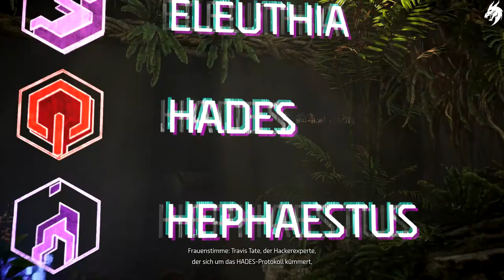Horizon Forbidden West ►Part 2◄ HD Gameplay PS5 (Deutsch) [ohne Kommentar]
Begleite Aloy auf ihrer Reise in den Verbotenen Westen – ein majestätisches, aber gefährliches Grenzland, in dem sich geheimnisvolle neue Bedrohungen verbergen.
Erkunde fremde Länder, bekämpfe größere und Ehrfurcht gebietende Maschinen und begegne erstaunlichen neuen Stämmen, wenn du in die in ferner Zukunft liegende Postapokalypse von Horizon zurückkehrst.

Das Land stirbt. Grauenhafte Stürme und eine unaufhaltsame Plage suchen die verstreuten Überreste der Menschheit heim, während Furcht einflößende neue Maschinen an den Grenzen umherstreifen. Das Leben auf der Erde steuert auf eine erneute Auslöschung zu und niemand weiß, warum.

Es liegt an Aloy, die Geheimnisse, die hinter diesen Gefahren lauern, zu enthüllen und Ordnung und Gleichgewicht in der Welt wiederherzustellen. Auf ihrem Weg muss sie mit alten Freunden zusammenarbeiten, Allianzen mit neuen kriegerischen Fraktionen eingehen und das Vermächtnis der fernen Vergangenheit entschlüsseln – und dabei einem neuen und scheinbar unbesiegbaren Feind immer einen Schritt voraus sein.
Stelle dich einer weitläufigen, offenen Welt
Entdecke fremde Länder, neue Gegner, vielfältige Kulturen und eindrucksvolle Charaktere.
Ein majestätisches Grenzland
Erkunde die üppigen Wälder, versunkenen Städte und gewaltigen Berge in einem Amerika der fernen Zukunft.
Trotze neuen Gefahren
Greife in strategischen Kämpfen gewaltige Maschinen und berittene menschliche Gegner an, indem du Waffen, Ausrüstung und Fallen nutzt, die du aus gewonnenen Teilen hergestellt hast.
Trotze neuen Gefahren
Decke schockierende Geheimnisse auf
Enthülle die Geheimnisse, die hinter dem bevorstehenden Zusammenbruch der Erde stehen, und bringe ein verstecktes Kapitel aus der fernen Vergangenheit ans Licht ... eines, das Aloy auf ewig verändern wird.